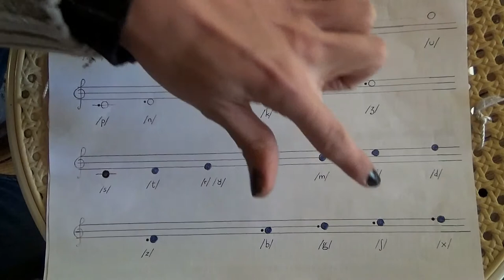kiel traduki proprajn substantivojn en Solresolo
Jen la dekunua leciono de Solresolo.